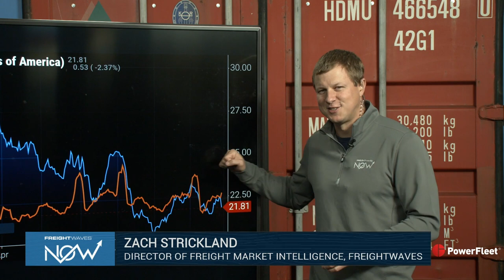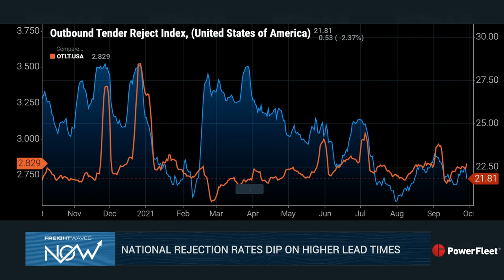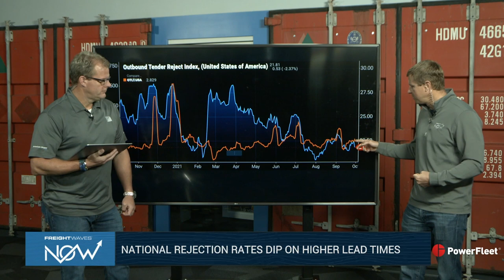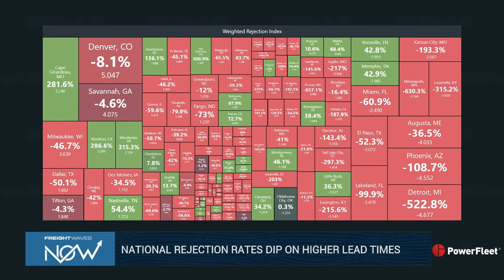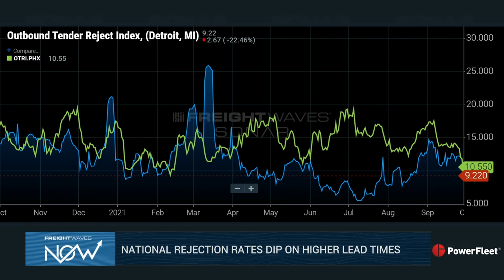National rejection rates dip on higher lead times - Carrier Update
Zach Strickland, Director of Freight Market Intelligence at FreightWaves, and FreightCaster Michael Vincent take a look at rejection rates across the country in the Carrier Update presented by PowerFleet.